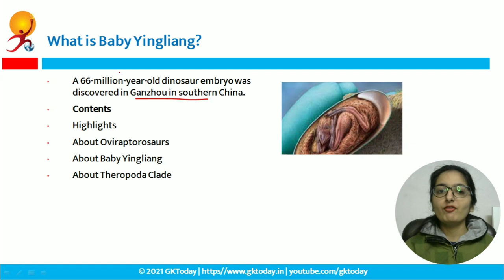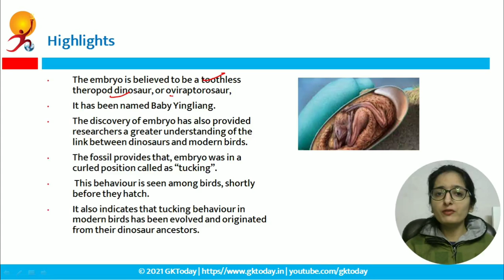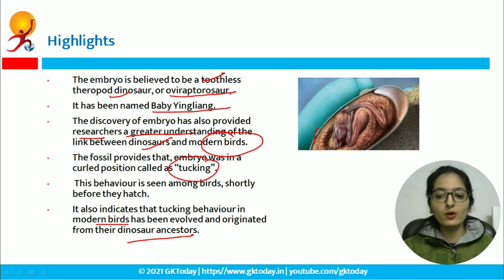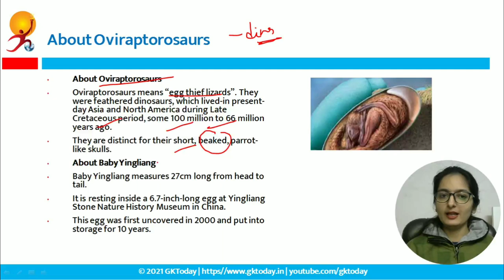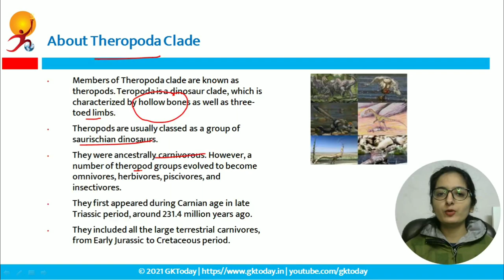What is Baby Yingliang?